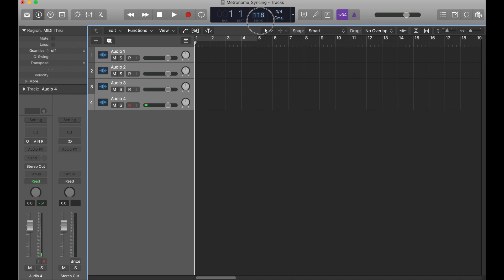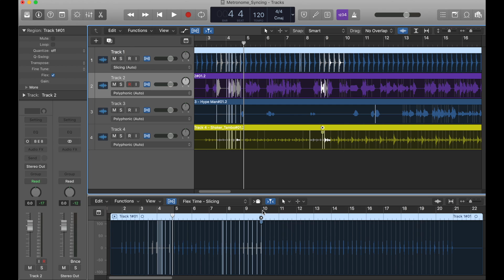LINING UP CASSETTE TRACKS With Metronome Syncing and Flex Time | 424recording.com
Today's video comes with inspiration from an email I received from Matty Amendola of 825 Records, Inc. After watching the Flex Time series from a couple weeks back, Matty sent me an email regarding Groove Beat Templates and Metronome Syncing to fix cassette tape variation when it comes to 4-track bouncing techniques. I never considered doing this before, but after doing so I highly recommend it! It also give you an infinite amount of cassette tracks to use! Thanks, Matty!